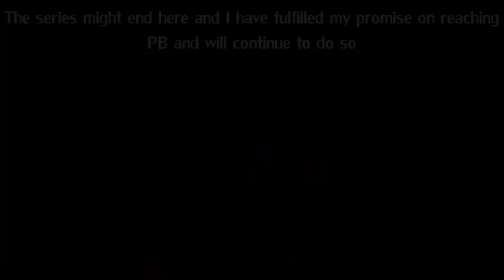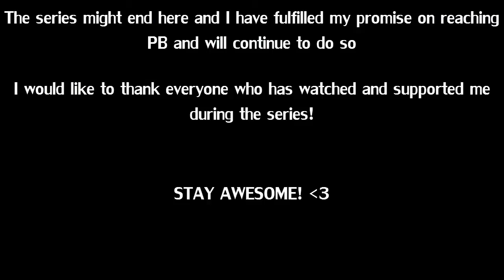CraftRealms To: PRISON BREAKER! #16 Final Episode